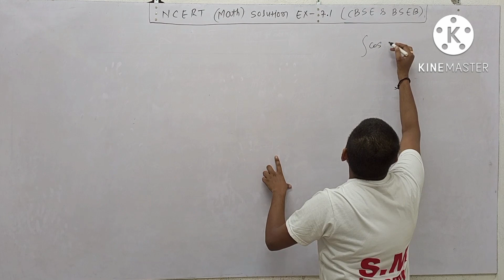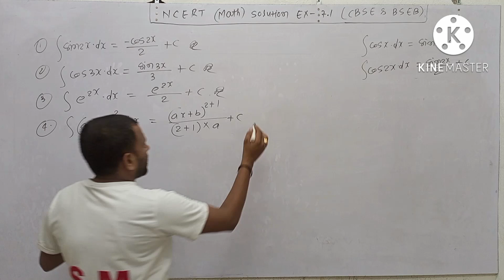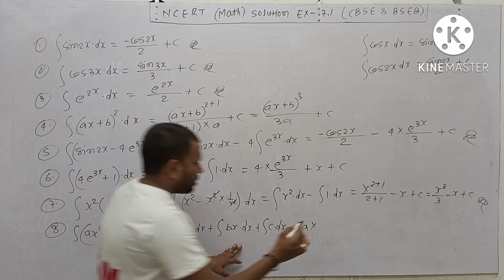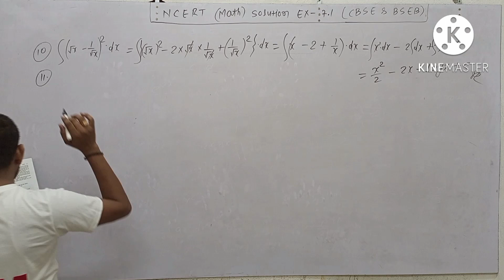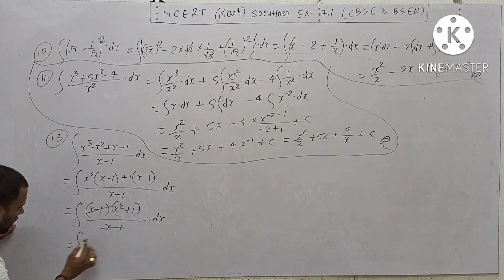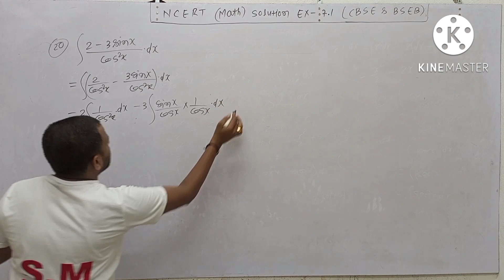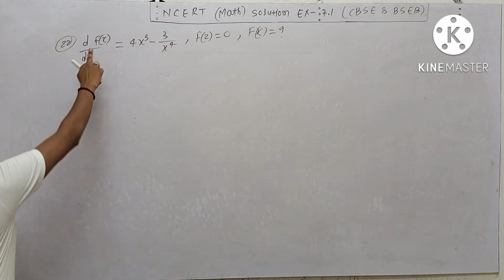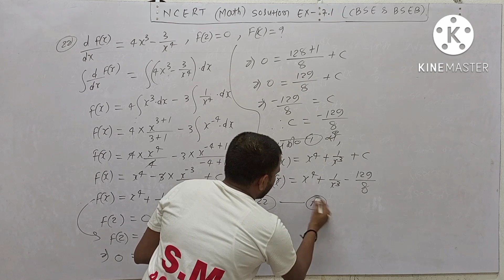Class 12th maths NCERT Ex- 7.1 solutions // Integration//CBSE & BSEB//Competitive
Class 12th maths Ex-7.1 solutions ch 7 Integration By Indrajit sir

Hello students, this video session discusses the complete solution of Ex 7.1 of chapter 7 Integration.Indrajit sir has discussed all of the important Concepts with lots of questions in great detail for better understanding of Our students. this video will be helpful for all students who are preparing for class 12th 2023 exam.

class 12th exam preparation by our Star teacher Indrajit sir . S M Academy is providing LIVE class to you to get your dream scores in class 12th 2023 exam. We are here with class 12th 2023 maths study materials/ class 12th 2023 live course/ class 12th 2023 /class 12th  2023 classes